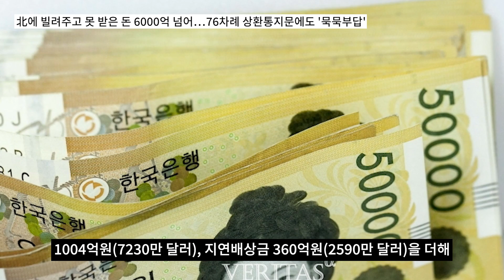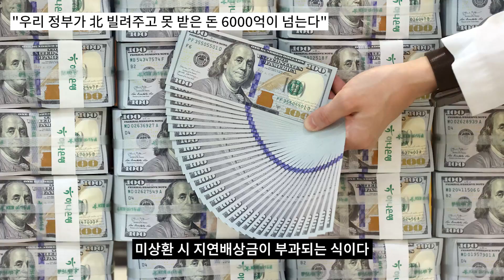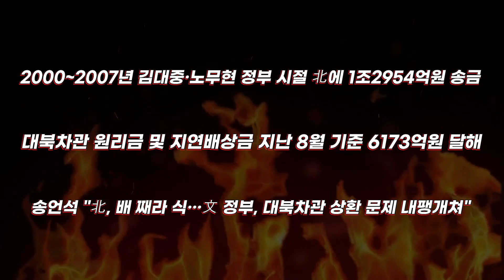김정은 지금 난장판! 한국 북한에게 빌려준 돈이!